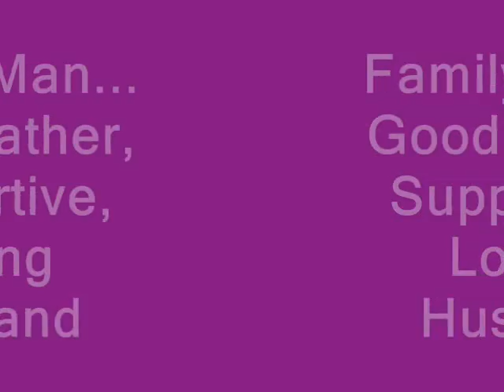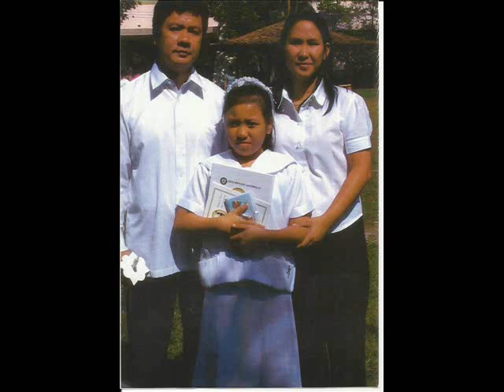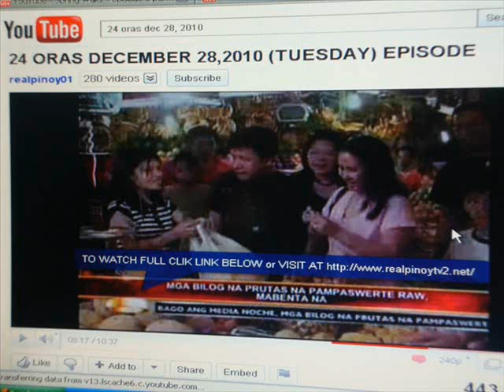Happy bday Alex